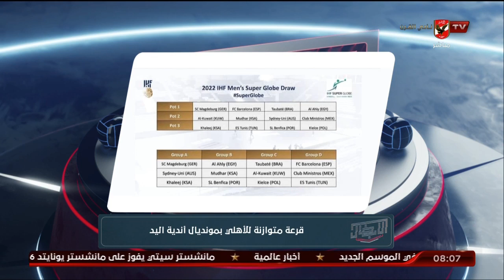الحلقة الكاملة | الأبطال مع الكابتن هيثم السعيد | 2-10-2022